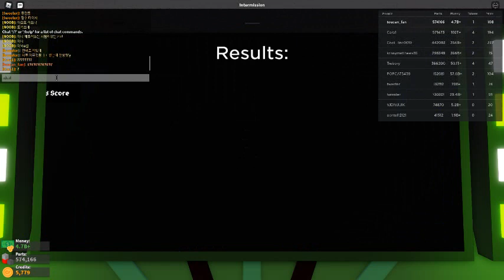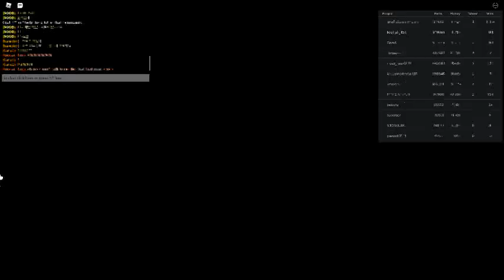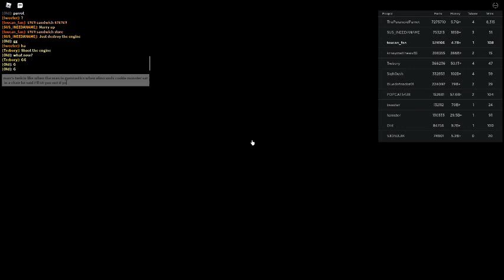Russia Car Crash Compilation 20342